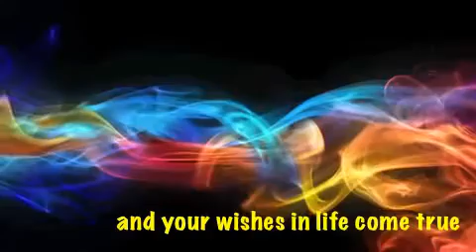Happy 47th Birthday Song